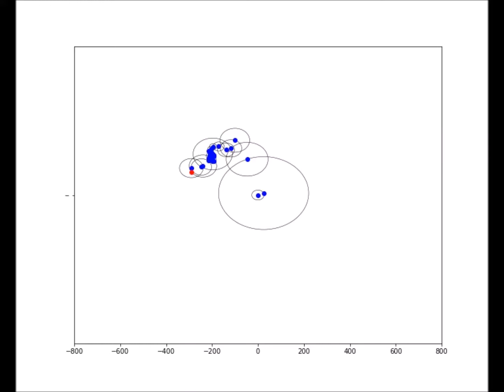epicycles of pi